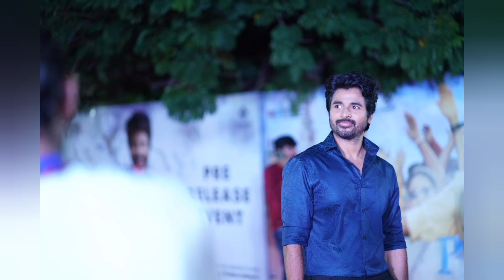prince movie trailer launch | sivakarthikeyan | anudeep | thaman | cinetrends